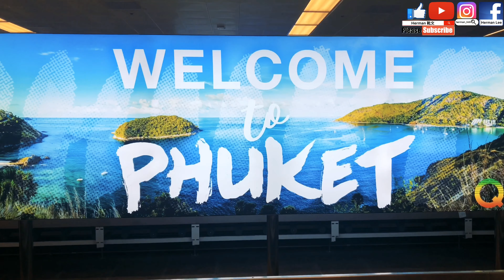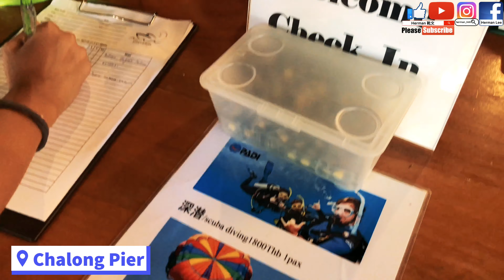【泰好玩】浮潛初體驗丨皇帝島＋珊瑚島快艇一天遊丨KLOOK客路丨泰國布吉六日五夜自由行2019丨DAY 2丨Herman靴文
皇帝島，又名帝王島，就連英文也有兩個寫法，分別是 KOH RACHA 和 RAYA ISLAND。
Racha或Raya 島 (皇帝島) 是分成2島—Raya Yai(Raya 大) 和 Raya Noi (Raya 小)。它位於布吉島南部僅20公里。從布吉島大概30-40分鐘的距離。在皇帝島上，您可以感受到它的善良與乾淨的沙灘和清澈的海水。您也可以參觀到各種各樣五顏六色的珊瑚和魚類。許多遊客會到皇帝島欣賞那裡的風景與與在安靜的海邊休息或浮潛，觀看各種各樣五顏六色的珊瑚。
皇帝島？是否有皇帝在島上或有皇帝來住過玩過呢？答案是否。因為泰文 RACHA 是皇帝，帝王的意思，又有另一種說法，以前泰國人來到皇帝島上度假，就覺得自己有如得到皇帝般的享受，望著碧海藍天，踏煮柔軟的細沙，說到沙子，真的不得不特別一提，海灘上每一處的沙子簡直可以用沙粉來形容也不會誇張。皇帝島相對布吉上其他一些著名的島嶼來說，算是被開發得比較慢，但逐年來訪的遊客也在一直不斷地升了。對比布吉，PP ISLAND 和 JAMES BOND ISLAND，這裡環境還算格外清幽，遊客來浮潛較多，滑浪等發燒友還是較少的，大家一般都是來島上享受清淨休閒的感覺，及耳能聽到浪濤拍岸聲。

珊瑚島 (Coral Island / Koh Hae) 座落在普吉島以南10公里，因為被各式各樣鮮豔的珊瑚圍繞，所以被稱為珊瑚島。珊瑚島擁有兩處綿延的潔白沙灘與清澈海水，數不清的熱帶魚優游其中，您能夠餵食魚兒們、浮潛、在沙灘上放鬆享受美景，或是選擇探索島上秘境，穿越小山丘與岩石構成的小徑，來到隱密的小海灣。

各位每一小個讚好、每一小個訂閲和每一小段評論都是對我的一大支持和鼓勵，而每一個不喜歡和有意見的留言是對我的一大動力，是一個令我做得更好、拍得更好的一大原動力！

仲有好多唔同類型嘅片，實有一條啱你睇！

想知我最新近況，歡迎加我Facebook & Instagram